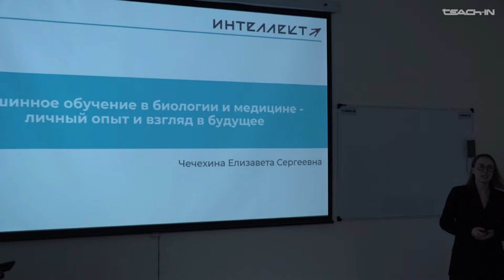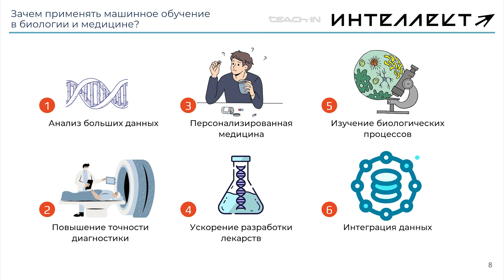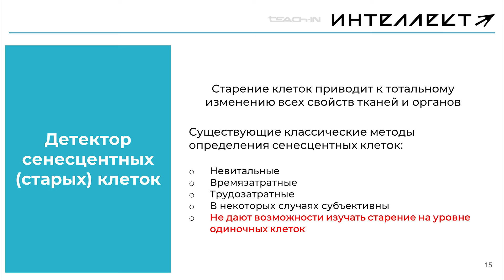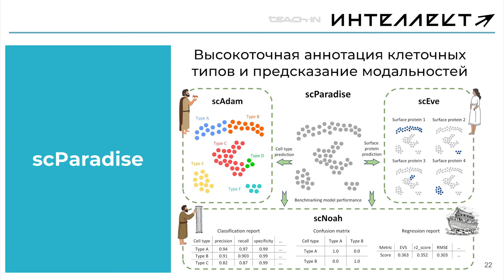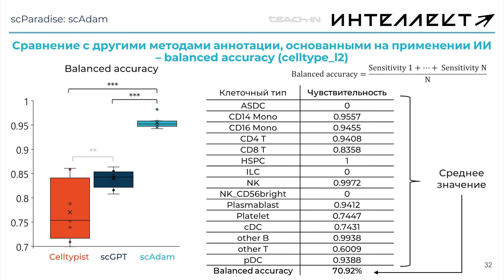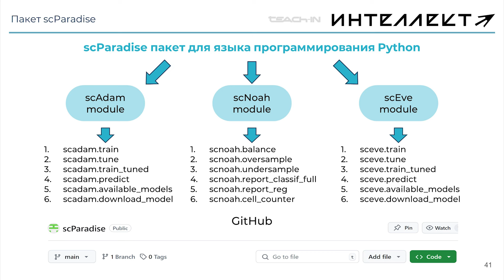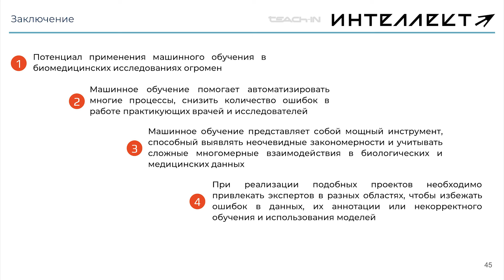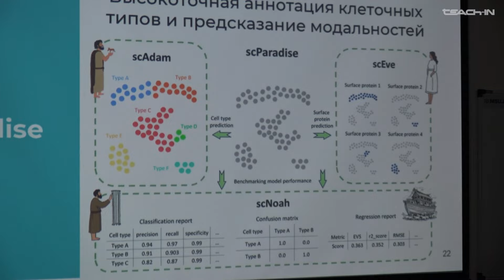Чечехина Е.С. -AIТок: наука, люди и ИИ - 5.Машинное обучение в биологии и медицине: взгляд в будущее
Лекторий фонда «Интеллект»: «AIТок: наука, люди и ИИ»
Лекция: Машинное обучение в биологии и медицине: личный опыт, взгляд в будущее

00:00 Вступление
01:10 Чечехина Е.С. - немного о себе
03:08 Зачем применять машинное обучение в биологии и медицине?
06:58 Перспективные области применения машинного обучения в биологии и медицине
09:07 Личный опыт
26:50 Общие проблемы применения машинного обучения в биологии и медицине
31:00 Ответы на вопросы
37:38 Заключительное слово